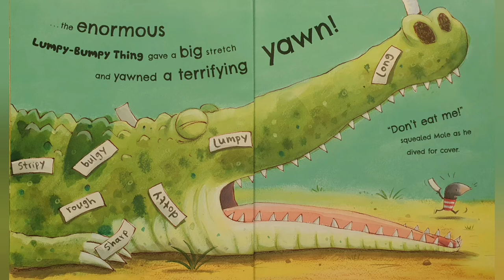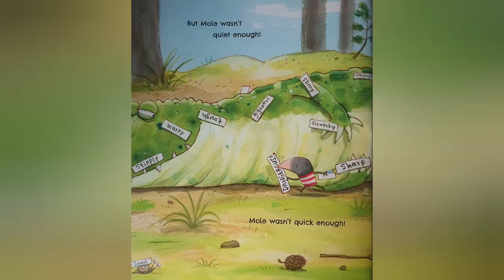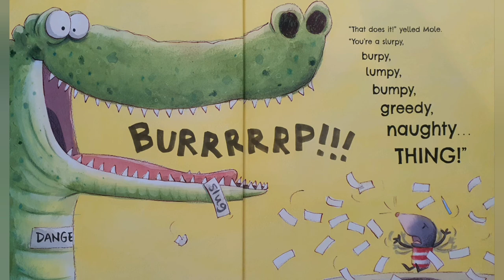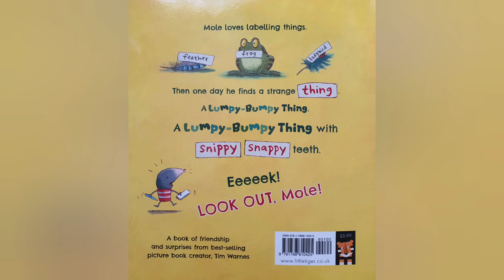DANGEROUS - Tim Warnes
Mole found something strange one day and began to label it.

Is the Lumpy-Bumpy Thing as dangerous as Mole thinks?

Can a friendship really be formed.